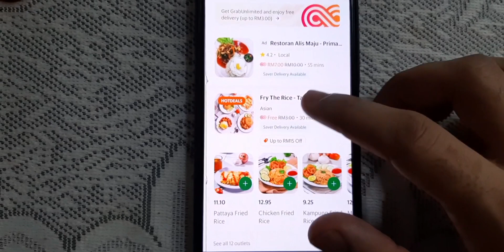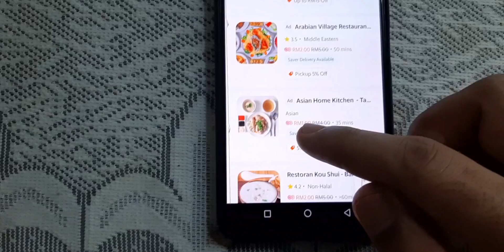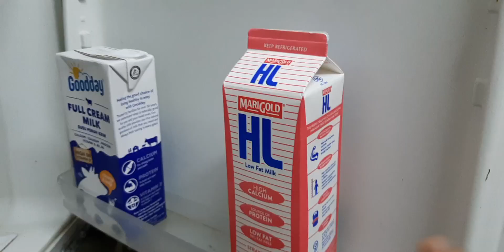muja raat ko bhuk laga gayi tou ma na kaya kiya🤦‍♂️🤦‍♂️😭